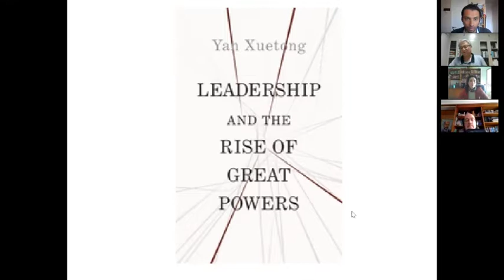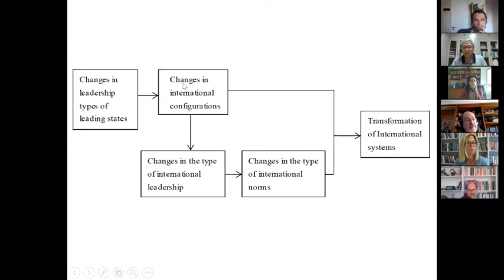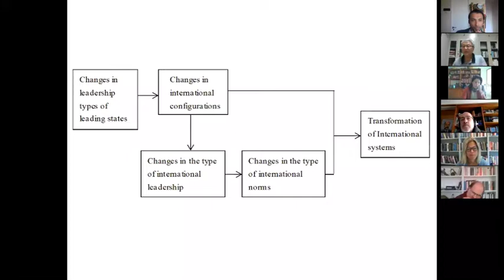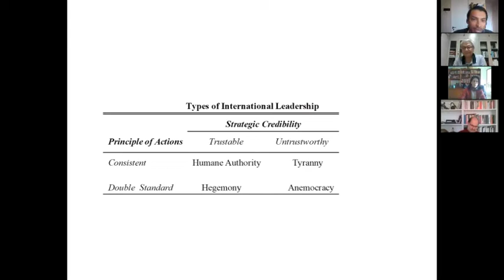[EN INGLES] Conferencia profesor Yan Xuetong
El académico de la Universidad de Tsinghua realizó una presentación junto al Instituto de Estudios Internacionales sobre su teoría del moralismo real, sistematizado en su último libro "El liderazgo y el ascenso de los grandes poderes".